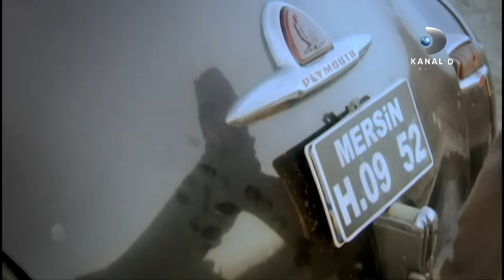La Dama Rebelde Ep. 108 | Episodio Completo | Kanal D Drama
Güllü reconoce sus errores ante quienes intentaron advertirle sobre los planes de Orhan. Ahora está decidida a conseguir que Seher y Orhan paguen por lo que le han hecho, mientras Kemal se enfrenta a un juicio por delitos que no cometió.

Disfruta de los episodios completos de tus novelas turcas favoritas en YouTube, sólo por el canal oficial de Kanal D Drama. ¿Eres amante de las novelas turcas? Descarga ya nuestra app para disfrutar de más de 4000 horas de novelas turcas completamente en español.